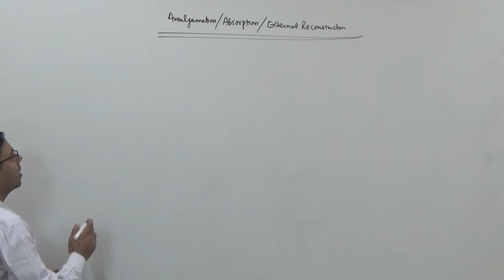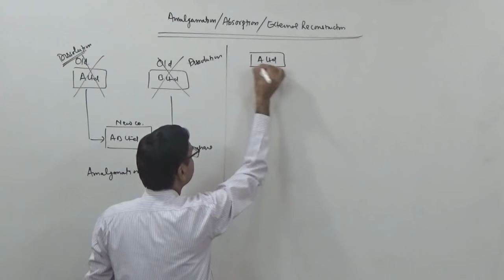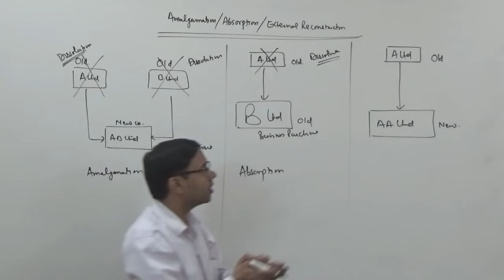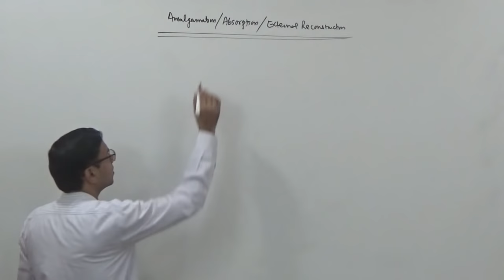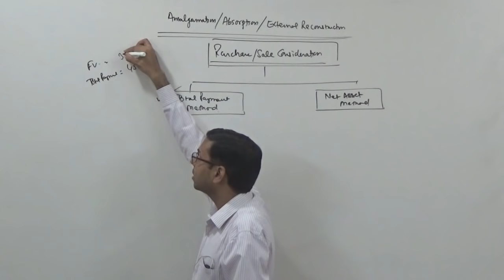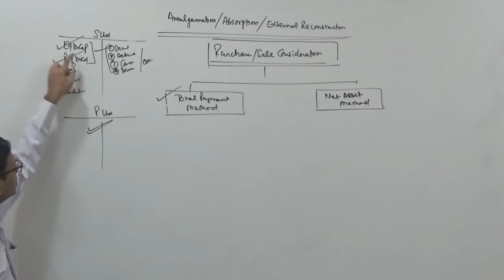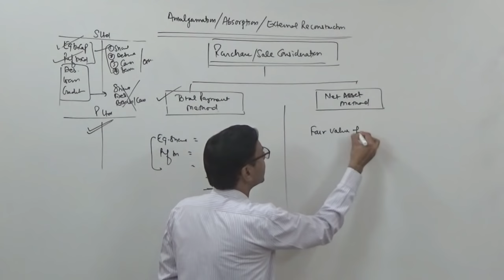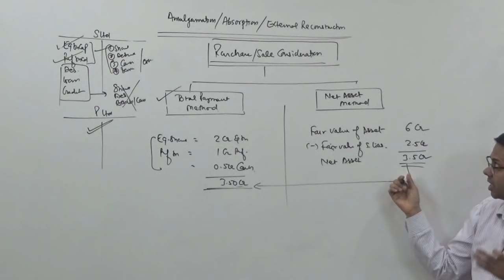#1 Amalgamation, Absorption & External Reconstruction ~ Introduction (CA / CS / CMA / B Com)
Explained the concept and difference between amalgamation absorption and external reconstruction.  Further discussed the procedure and concept to calculation of purchase consideration.
Way of solution to a problem will be discussed in next part.

Students can also watch following lectures for other topics related with corporate accounting :